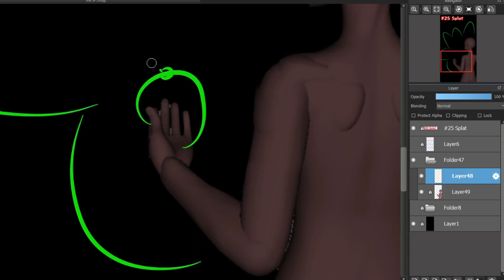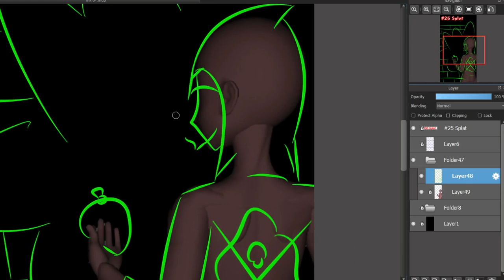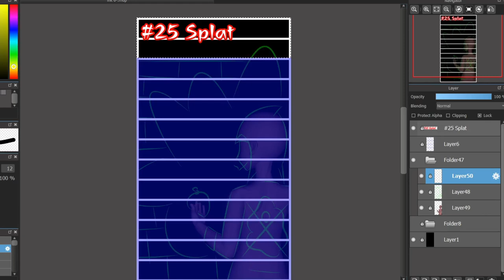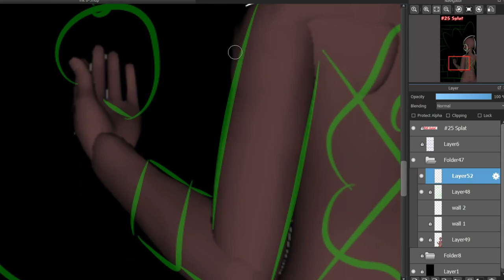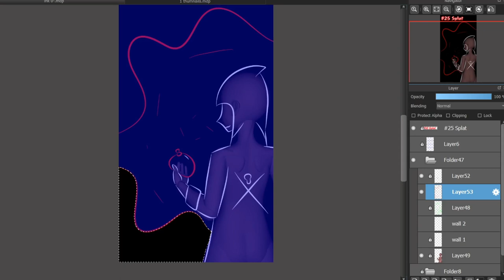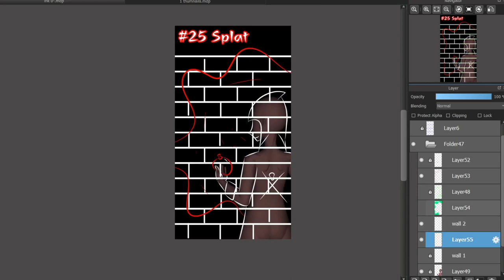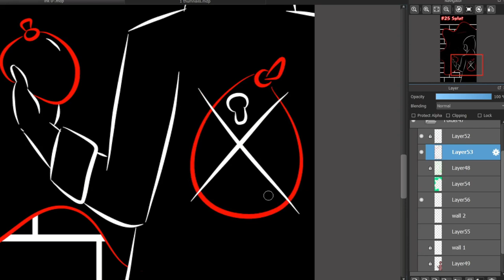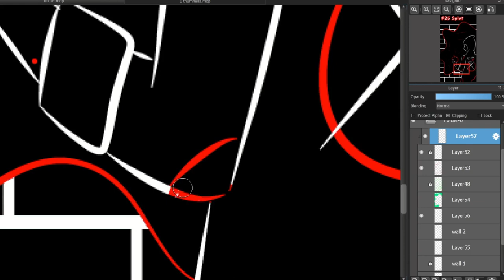Halloween inktober 2021 25